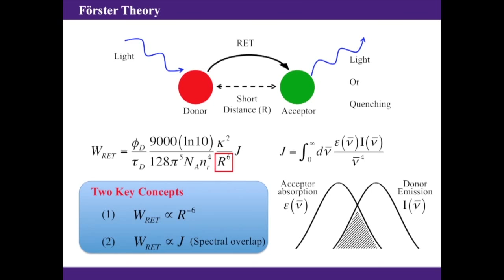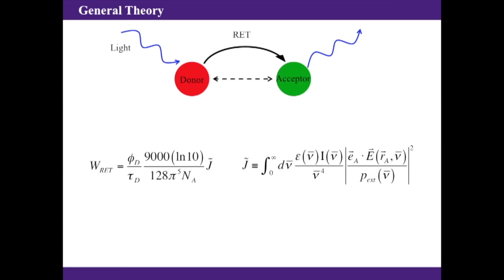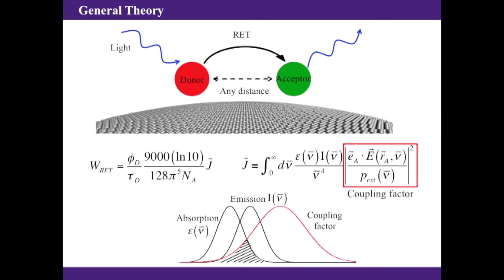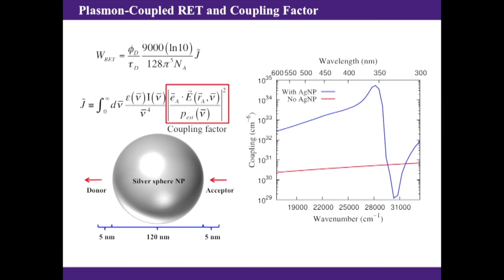Plasmon-Coupled Resonance Energy Transfer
In this video, we first overview resonance energy transfer (RET) and Förster theory. Then, we introduce our new method to determine RET rate between molecules in the presence of plasmonic structures (PC-RET). The proposed theory is general for energy transfer in the presence of materials with any space-dependent, frequency-dependent, or complex dielectric functions. Furthermore, the theory allows us to develop the concept of a generalized spectral overlap (GSO) (the integral of the molecular absorption coefficient, normalized emission spectrum, and the plasmon coupling factor) for understanding the wavelength dependence of PC-RET and to estimate the rate of PC-RET. An example simulation of the GSO shows that plamonic effects from a nanoparticle are well captured with our new method.